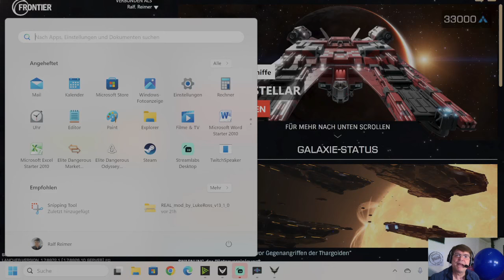Highlight: ELITE DANGEROUS: ODYSSEY während Live Übertragung - Geburtstag und Looner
Happy Birthday rayner68... Da wird ein Ballon geblasen... Non Pop